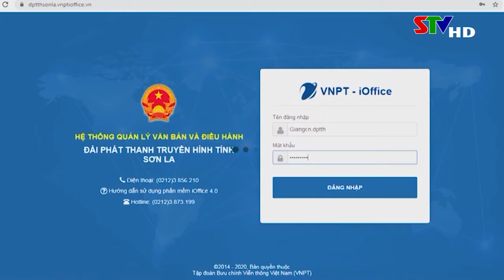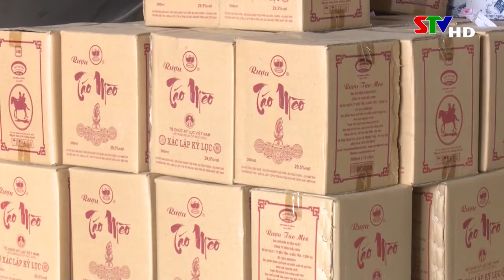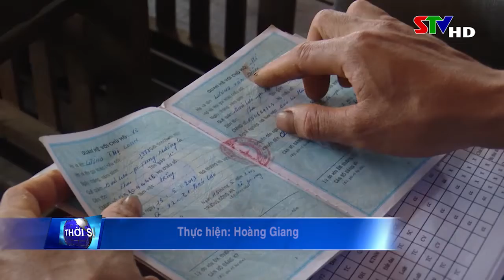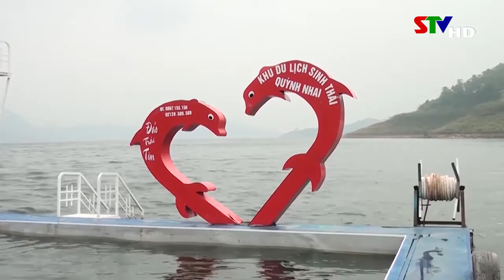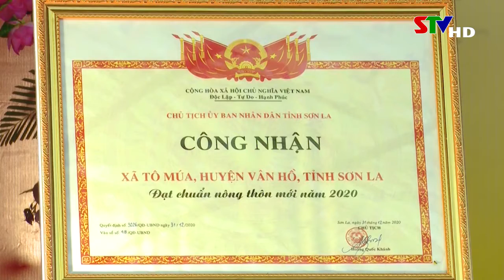Thời sự trưa 30/3/2021